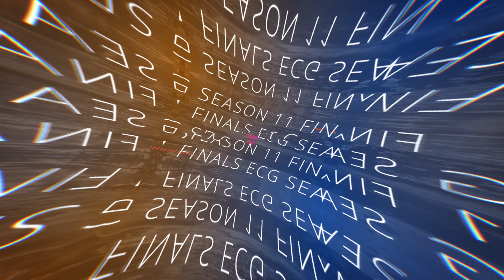ECG Season 11 Finals - Finland Solo - Final Fantasy XIV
Footage, Editing and compositing by :
Benjamin ZAFRANY, Damien MARTINET, Angel James De OCAMPO, Antony GOMES and Kok-Leng TANG